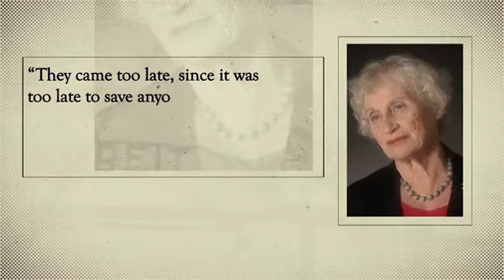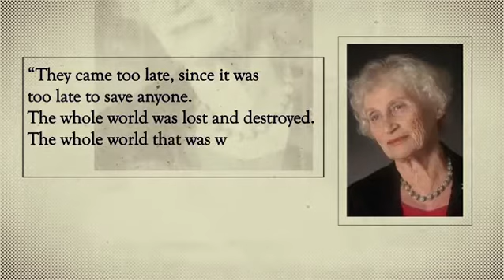The Holocaust: an Introduction - Parts 1 and 2 - free online course on FutureLearn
The Holocaust: an Introduction is a free online course by Tel Aviv University and Yad Vashem available on FutureLearn.com.

The Holocaust was an inconceivable historical event, which forever robbed Western culture of its innocence. As civilized human beings, we fail to understand how events of such horror could have taken place, and how an idea so inhumanly warped could have spread like wildfire through an entire continent, instigating the systematic annihilation of millions of Jews.

This free online course was produced jointly by Tel Aviv University and Yad Vashem – the World Center for Holocaust Research. The course tracks the history of the Holocaust and has two parts. The Holocaust: an Introduction - Part 1 is the first of the two courses and covers the following themes in its three weeks:

Week 1: From Hatred to Core Ideology
We will try to delve into Nazi ideology and the special place of Jews and Judaism in it. We will also discuss how the National Socialist Party converted the German Democracy of the Weimar Republic into a totalitarian regime within a short period of time, and its meaning for Jews and non-Jewish citizens.

Week 2: The World and the Jews in World War II
We will try to examine the broader contexts of the Holocaust and to place it, as part of World War 2. In this meeting we will also refer to the vital Jewish world to be found under various Nazi occupations and influences.

Week 3: The Isolation Abyss - the Perspective of the Individual
We will try to reveal different aspects of Jewish life in the face of the badge of shame, ghettos and segregation, as well as the formation of individual, societies’ and leader’s reactions in the face of a consistent policy of dispossession and discrimination.